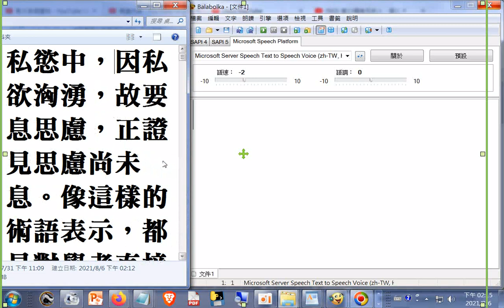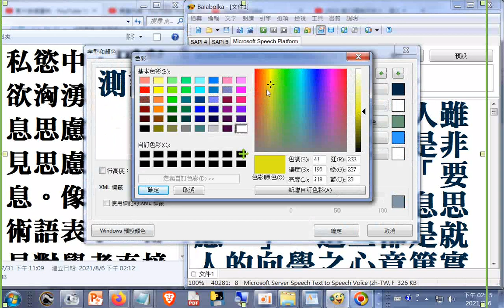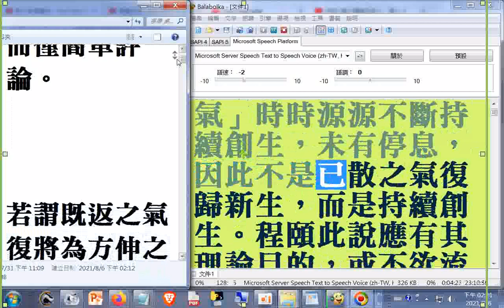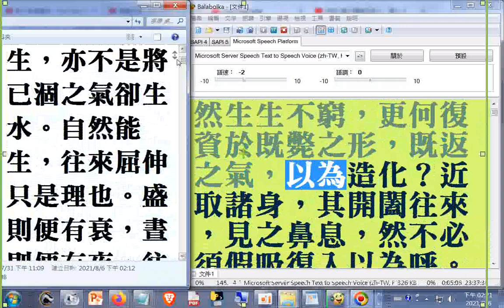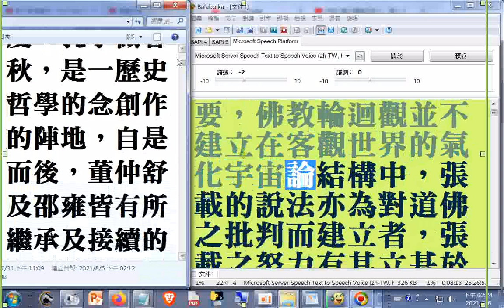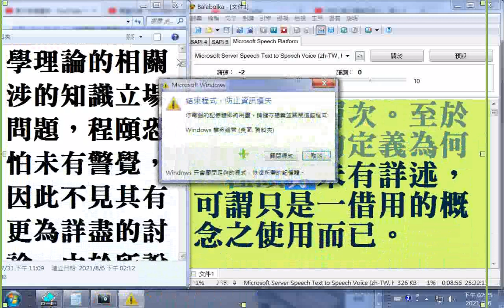瀏覽與逐字唸#哲學論文教學資料07a[ 保住瑞氣 ] [ 杜保瑞資料 ] [ 教學課程 ] [ 學術論文 ] [ 專書著作 ] [ 學術資源 ]